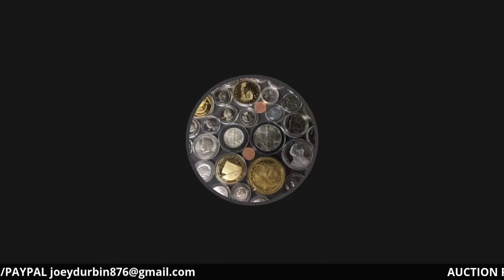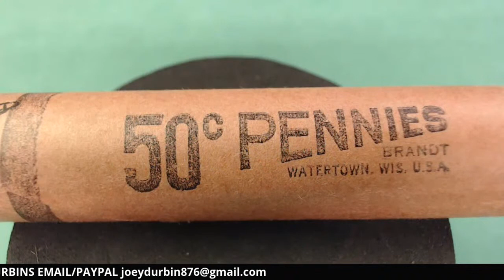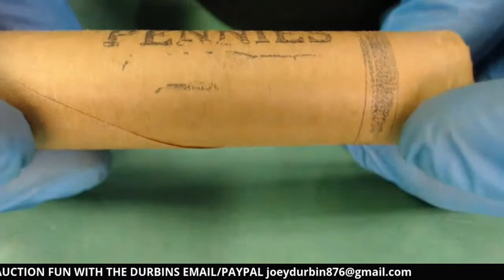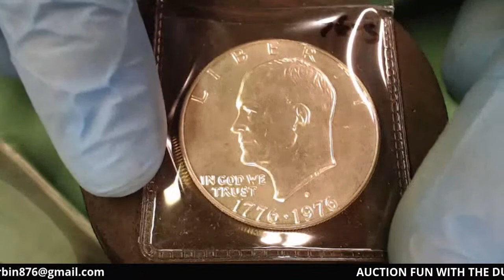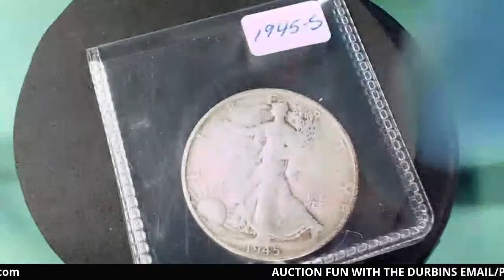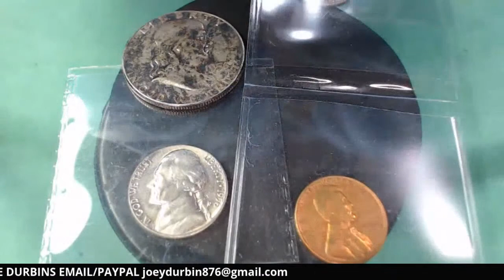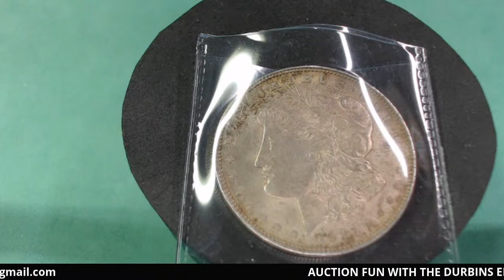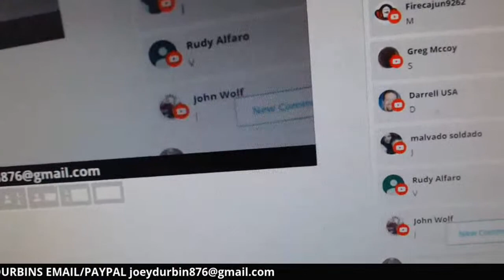DURBINS 2/5/2020 COIN AUCTION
Join us for some great coins, great people, and a whole lot of FUN!! Tonight's Sale List FOR JOE